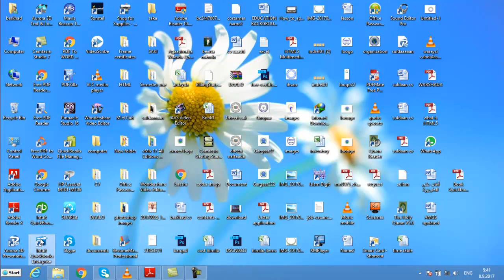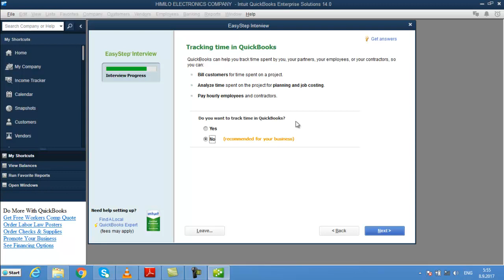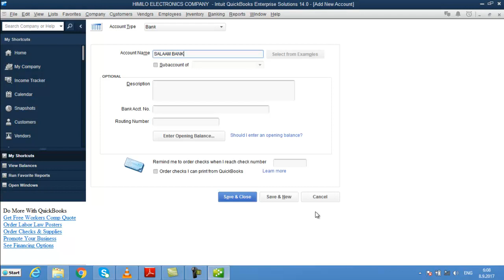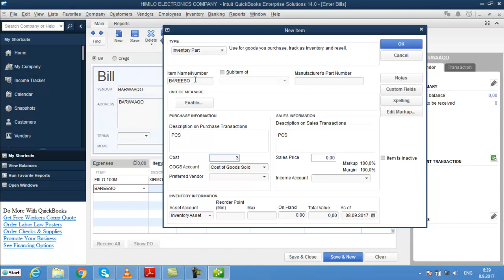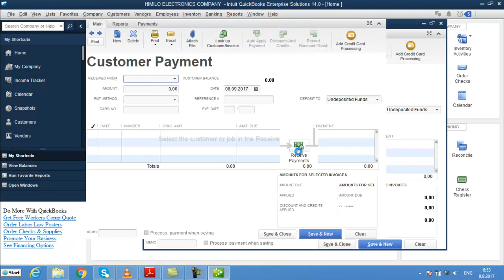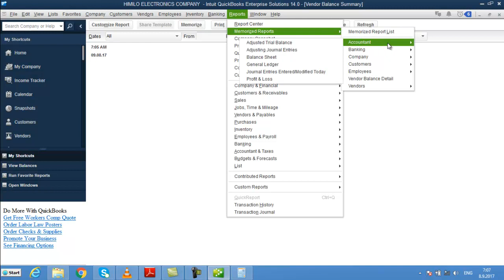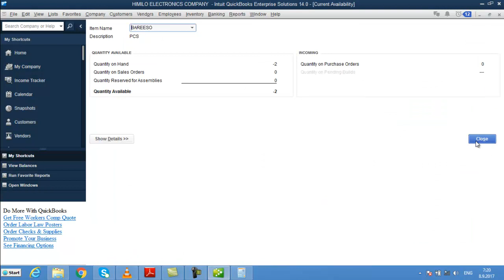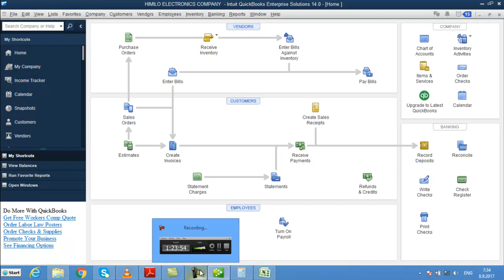HOW TO CREATE COMPANY FILE IN QUICKBOOK?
af-somali ku baro softwareka hab xisaabeedka ee ganacsiga ee loo yaqaano quickbookga